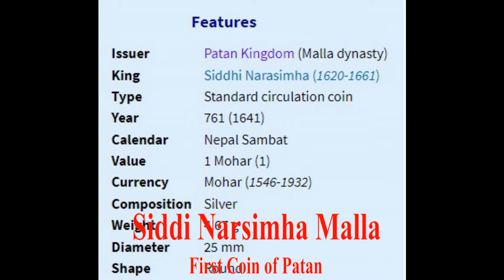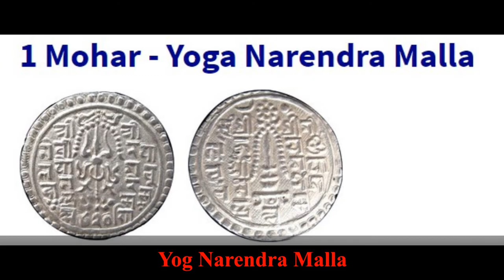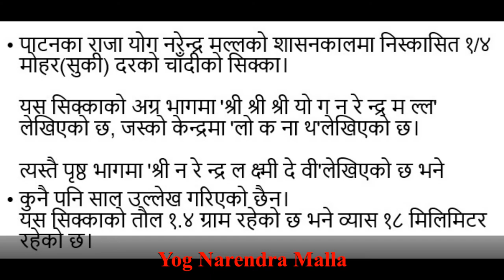Coins of Patan/Malla Coins Of Nepal/Money Of Nepal/Numismatics of Nepal/Medieval Coins of Nepal